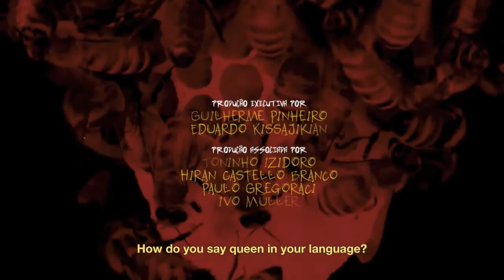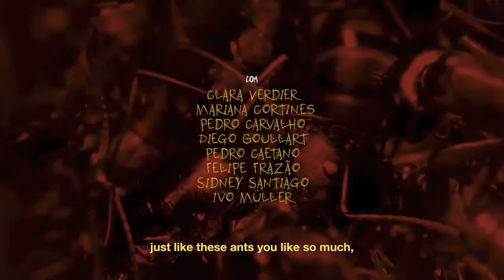Cine Federal - O Diabo Mora Aqui (14/05/16)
No Cine Federal de hoje, vamos conversar com a equipe que produziu o filme de terror O Diabo Mora Aqui​! O longa conta a história de quatro jovens que passam as férias em uma casa de campo e descobrem, no local, as atrocidades cometidas por um antigo senhor de escravos. Entre elas, o sacrifício de um recém-nascido, cuja alma ainda está presa no porão da casa.

Participam desta edição o roteirista e produtor M.M Izidoro e os diretores Dante Vescio e Rodrigo Gasparini.